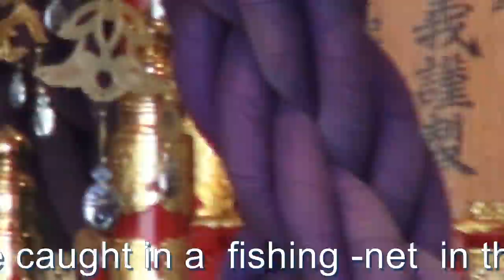平成27年 三社祭り 二之宮 本社神輿 ♥ 一覧です。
《キューバとジャパン文化交流です》♥♥♥♥☺♥☺♥☺☻♪。浅草神社には3基のお神輿があり、祭礼の際は、一之宮には土師真中知命、二之宮には桧前浜成命、三之宮には桧前竹成命の御神霊をそれぞれお移しし、町中を渡御します。

　戦前にあったお神輿は徳川三代目将軍家光公により、寛永14年に建造寄進されたもので、300年間担ぎ抜かれました。

　昭和2年、文化財の指定を受け、保存されることになり、新しく3基の